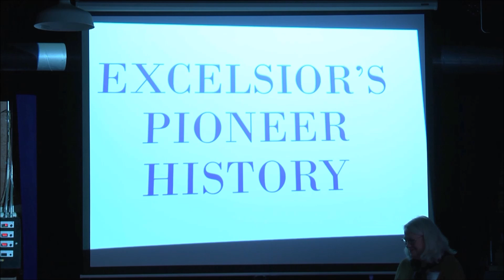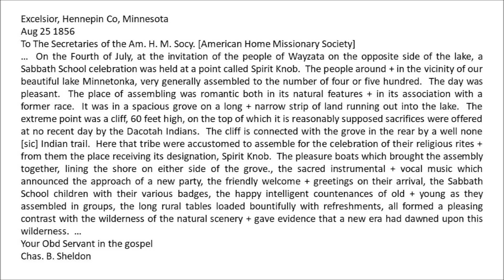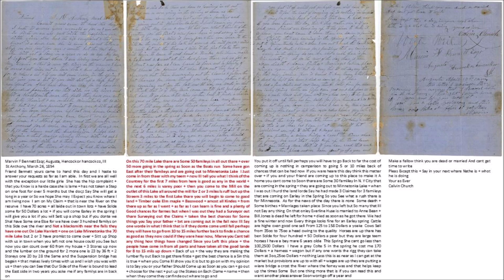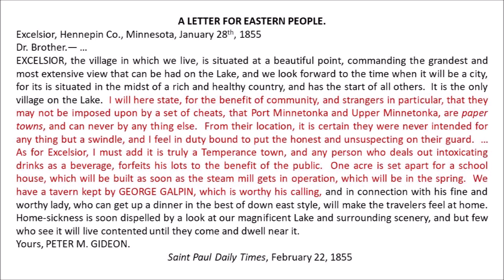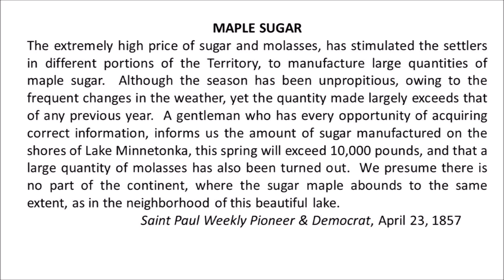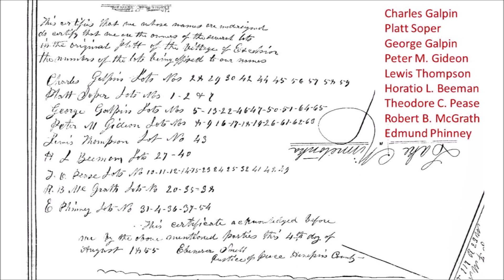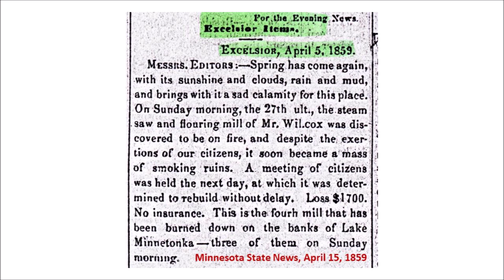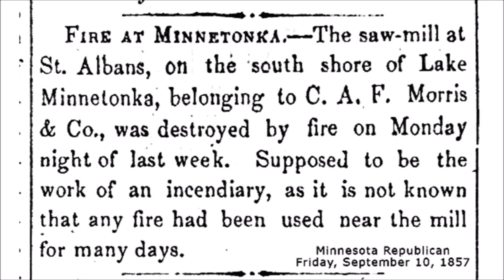Early History of Excelsior and the South Shore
Scott McGinnis presents the early history of Excelsior, MN and the south shore of Lake Minnetonka, with an emphasis on showing then-and-now.